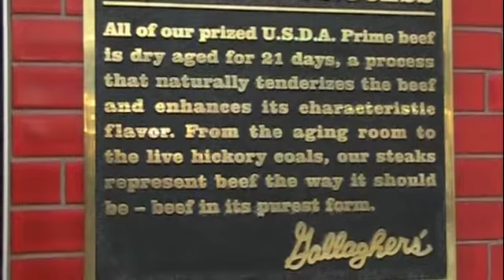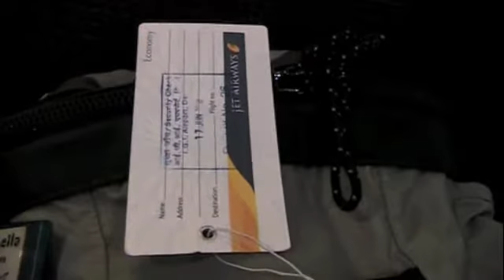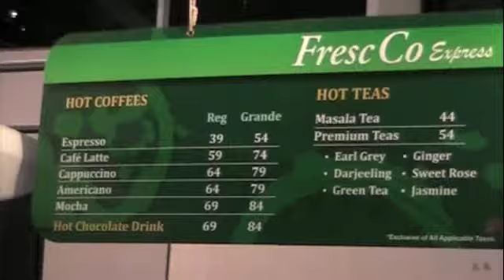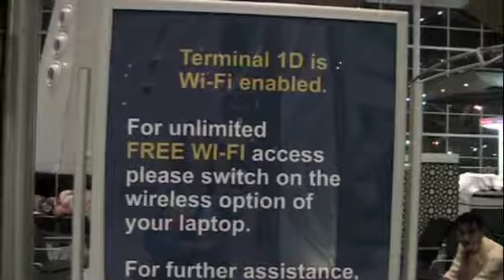Information about Newark and Delhi Airports - Food, Lounges and Getting Around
Newark Airport is sparkling clean, airy and easy to navigate. If your mouth waters over the thought of a prime steak while waiting, stop into Gallagher's, a New York institution known for meat, with a location at Newark Airport. The aged steaks looked scrumptious and would be a perfect send-off before a long-haul flight.

Landing in Delhi, India is very smooth and most of the information in this video may be moot by this time since Delhi was combining its Domestic and International Terminals into one that was due to open any day. That should make connections a snap. Just in case you still have to deal with the separate facilities, Delhi's Domestic Terminal has a lovely lounge for Premium Customers and, if you're not Premium, the airport  was still a pleasure to sit around and wait.